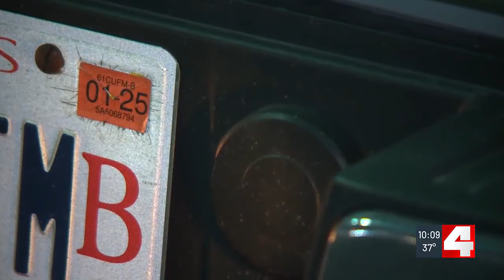Illinois lawmaker proposes limiting police ability to pull over speeders, other traffic violation...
Illinois lawmaker proposes limiting police ability to pull over speeders, other traffic violations